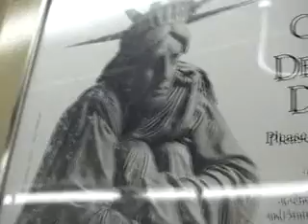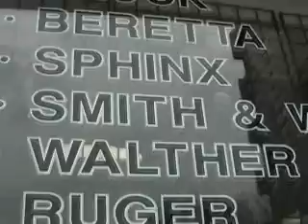Riders On The Storm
Shot in New York 2002